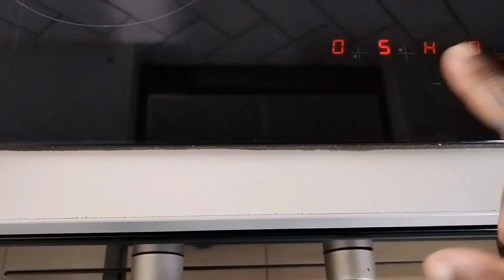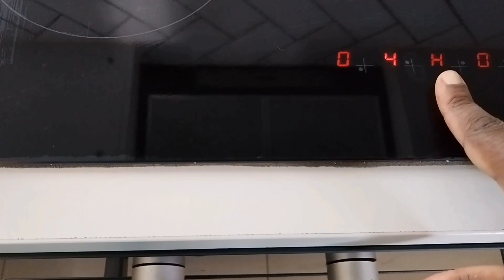Steamed bread | dombolo recipe | South African youtuber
Today we are making the best food which is  steamed bread others call it dombolo others ujeqe, I am showing you guys step by step how to make it fluffy soft and well cooked